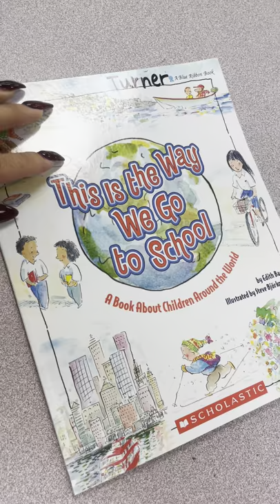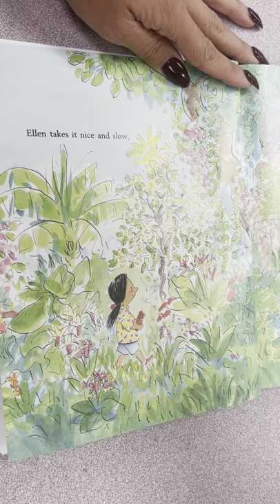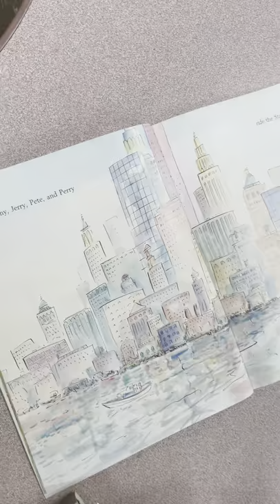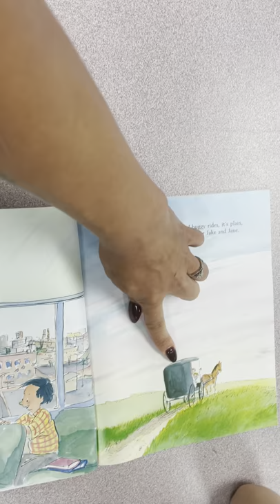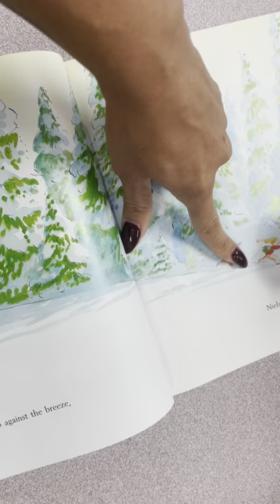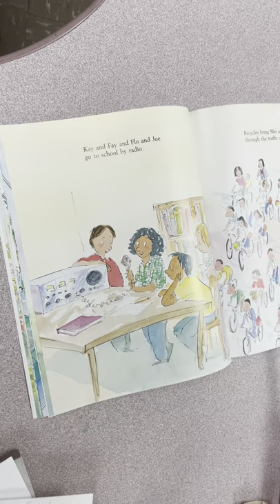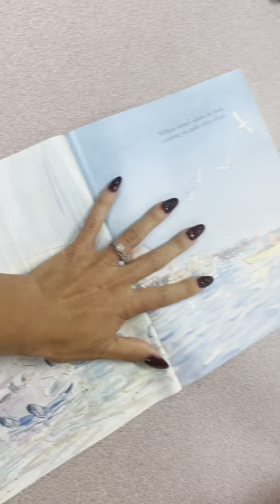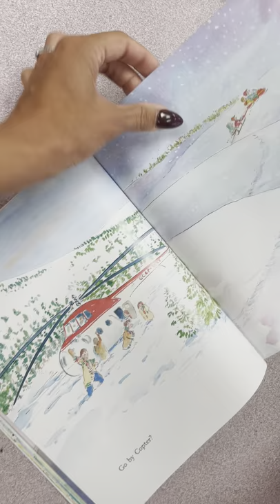“This Is the Way We Go To School” read aloud by Mrs. Turner